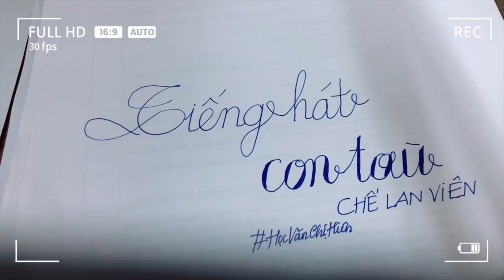[ Mỗi ngày một bài thơ ] - Bài thơ: Tiếng hát con tàu || Học văn chị Hiên